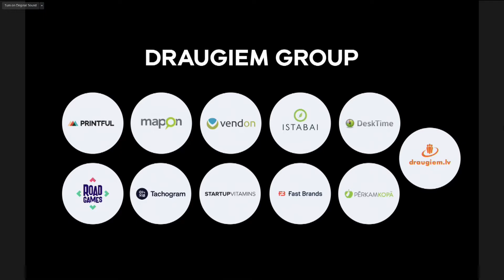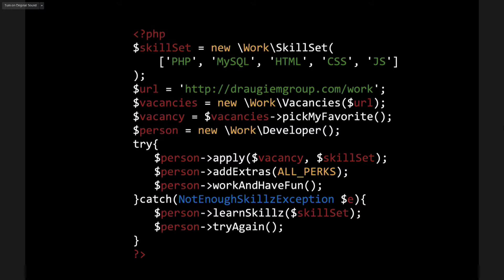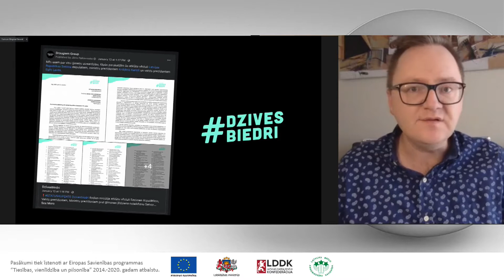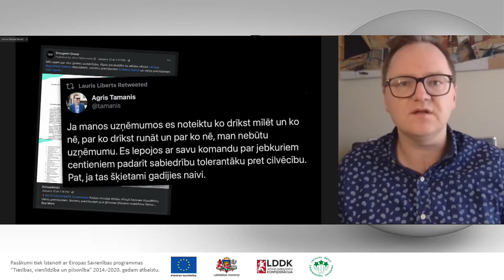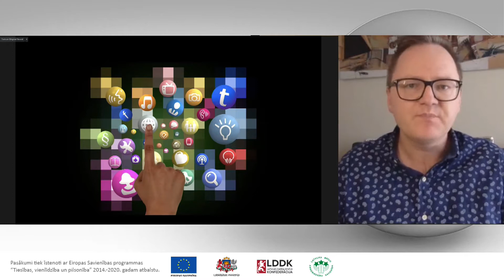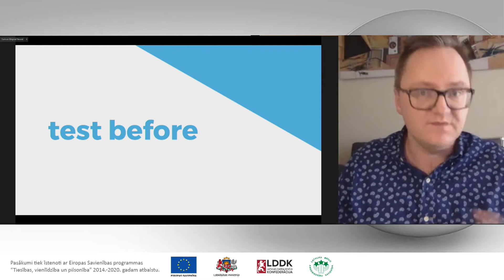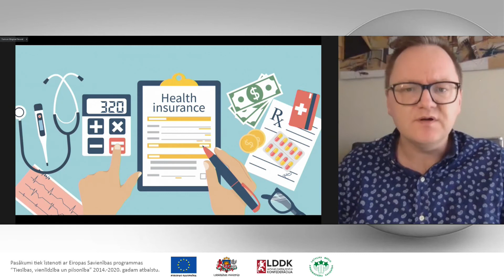Janis Palkavnieks: Man. Nature. Work.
Online International Conference for employers on the work-life balance "Balance for All".
Janis Palkavnieks, Spokesperson of Draugiem Group